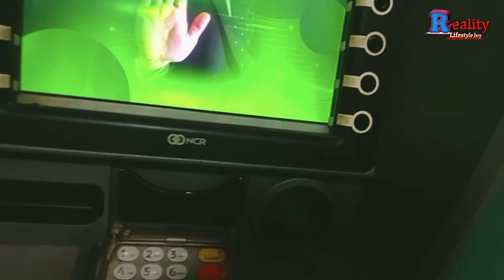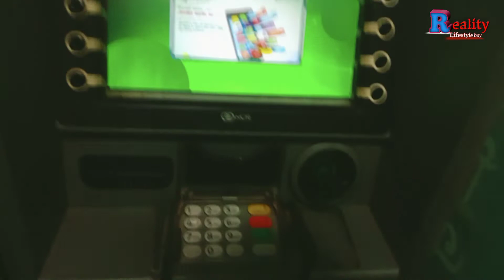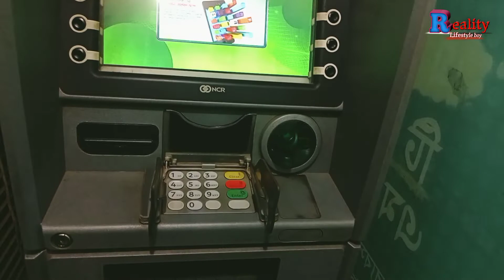কিভাবে ইসলামী ব্যাংকের এটিএম বুথ থেকে টাকা উত্তোলন করবেন।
কিভাবে ইসলামী ব্যাংকের এটিএম বুথ থেকে টাকা উত্তোলন করবেন।ATM_BOTH